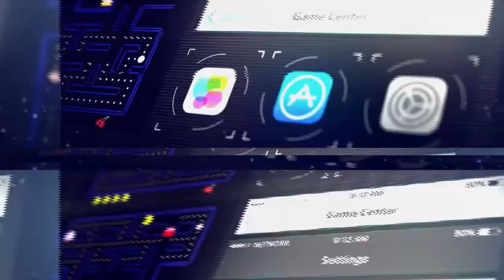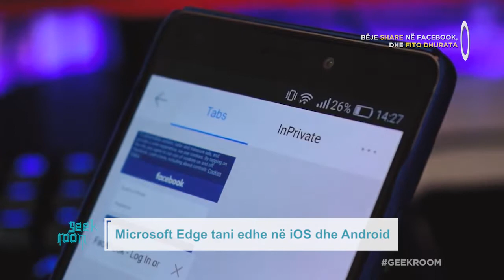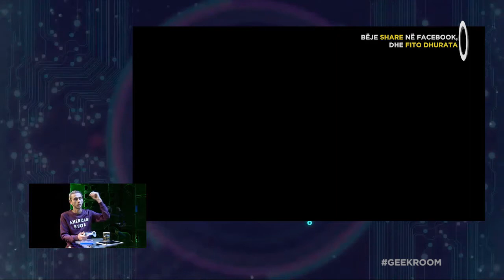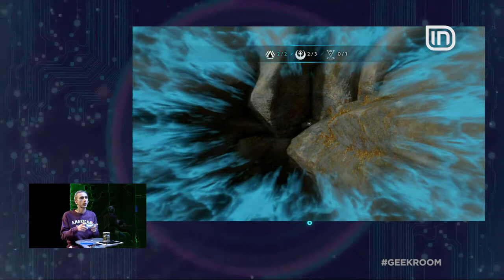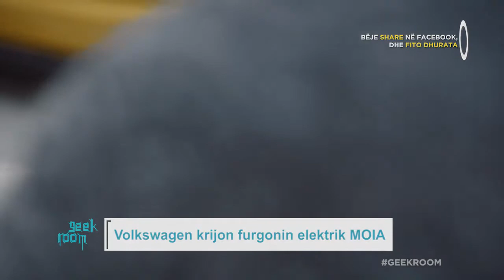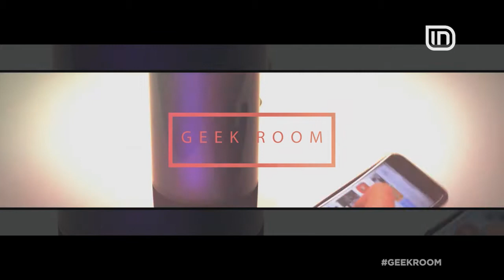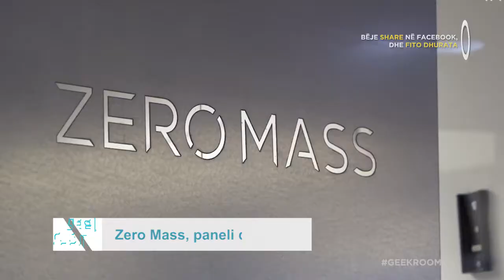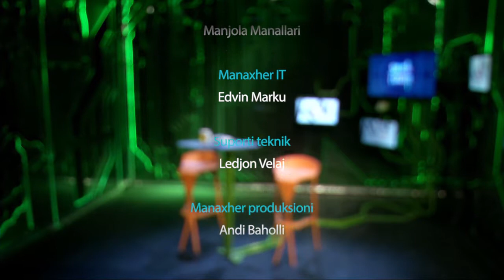Geek Room (07.12.2017)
Makinat e se ardhmes, rivaliteti midis gjigandeve teknologjike, nostalgjia e Samsung per flip phone dhe dronet e Amazon jane vetem nje pjese e asaj qe do te prezantojme ne kete Geek Room. Ne kategorine unboxing sot prezantojme JBL Pulse 3 dhe sigurisht nuk mungon ne tjeter PS4 Gameplay.
Mos humb asnjë video të Geek Room! Të gjitha emisionet, review, gameplay dhe reportet i gjen këtu